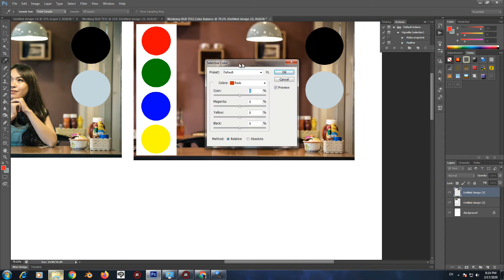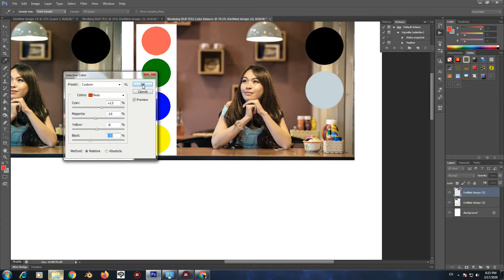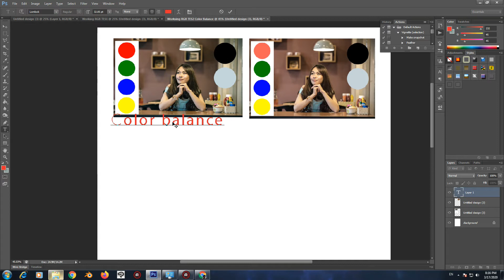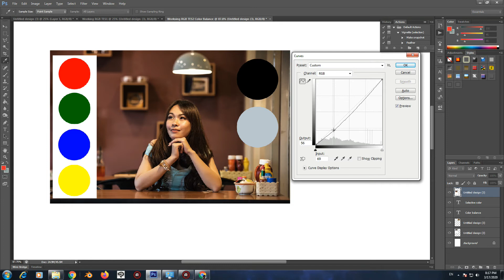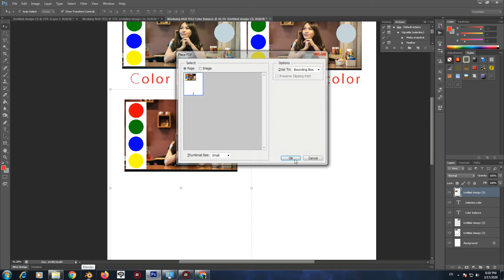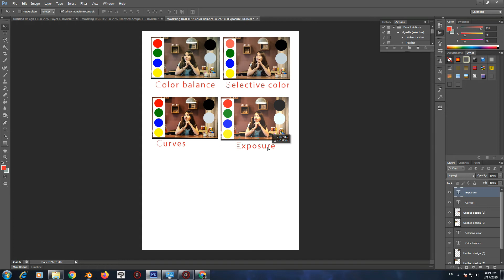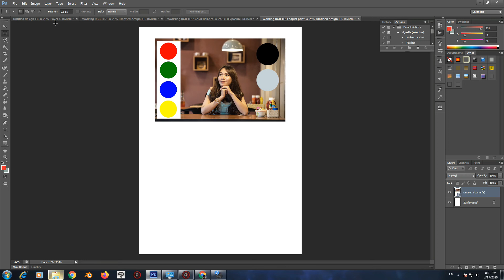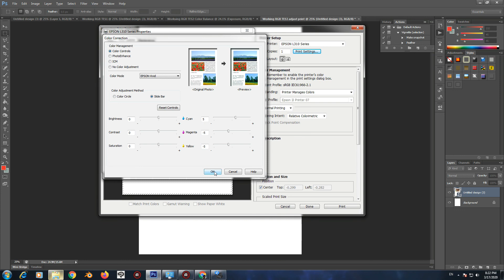Setting Printer Epson Warna Tinta Kemerahan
kalau terganggu dengan kochengnya, silahkan skip aja ke video yang ini Ketika hasil cetak printer di kertas berbeda dengan tampilan di layar monitor, maka perlu dilakukan beberapa langkah untuk memyesuaikan foto. Silakan tonton dengan seksama tutorial bagaimana cara seting printer epson saat cetak menggunakan photoshop cs6.

Mengapa bisa terjadi perubahan warna saat printing? ada beberapa alasan;

1. Tinta bukan original untuk merk tertentu. Misal, printer epson L310 cocoknya menggunakan tinta seri 664, sedangkan epson L3110 / L1110 menggunakan seri 03. Nah, biasanya menggunakan tinta refill dengan merk berbeda akan beda juga hasilnya, dan buat kalian yang menggunakan tinta art paper, tinta pigment, atau tinta sublim maka perlu kalibrasi printer dan layar di pc.

2. Tinta mampet, pastikan nozzle sempurna. Kalaupun macet satu tinta aja, bisa mempengaruhi hasil print.

3. Profil warna pada software. Ketika membuka Photoshop misalnya, disana akan ada banyak pilihan color profil. Anda perlu mencoba color profil yang mana yang paling cocok.

4. Printer sudah tidak mumpuni. Kalau yang ini perlu ganti printer baru.

Jika masih ada pertanyaan atau tambahan info, silakan isi komentar. | More